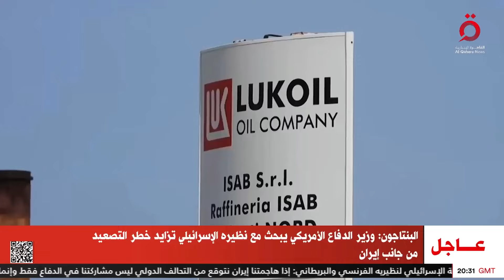اقتصاد الولايات المتحدة الأمريكية.. بين رؤى هاريس وترامب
16/8/2024